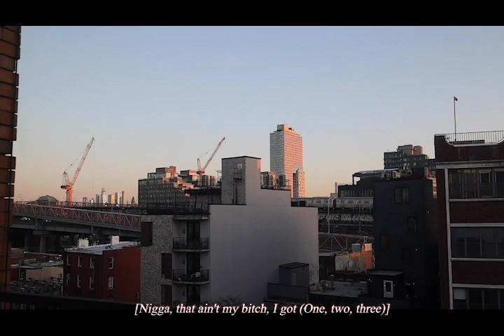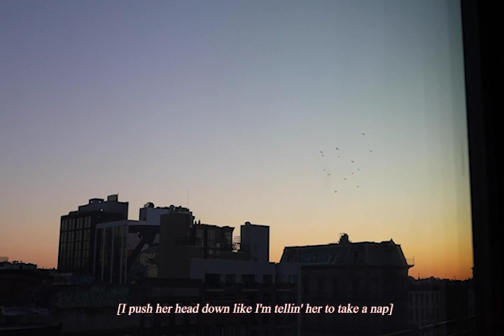Oh Lord (So,2,3) - CharlieMumbles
"Oh Lord" (Almighty So 1,2,3 Remix) by CharlieMumbles |

The footage was chosen because the backdrop of NYC gave me the same energy as the instrumental, motion, and controlled energy. Keef's vocals add the matching grittiness needed to to complete the City's energy.